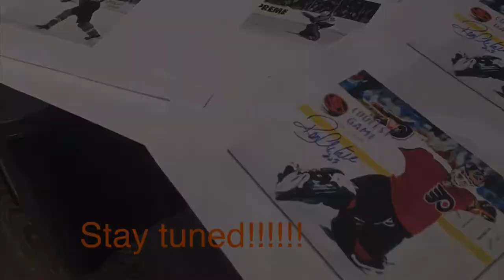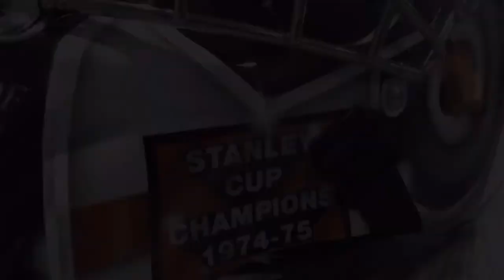Philadelphia Flyers themed goalie mask by Josh Roth